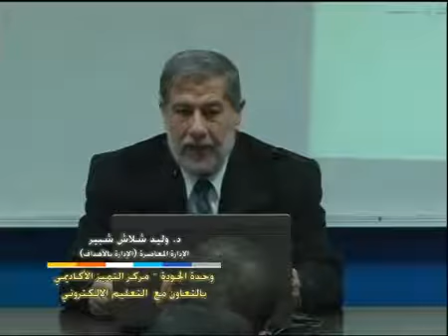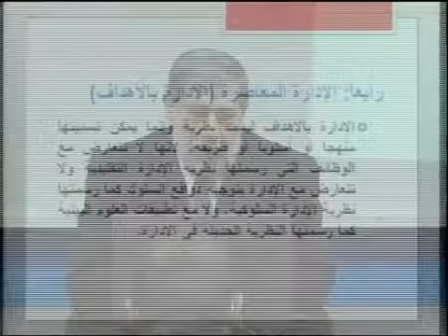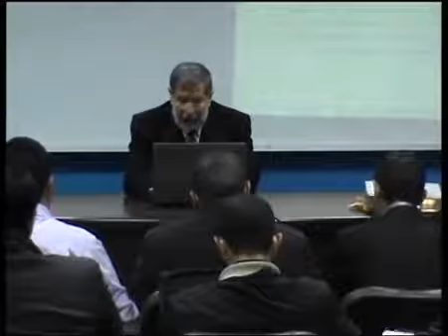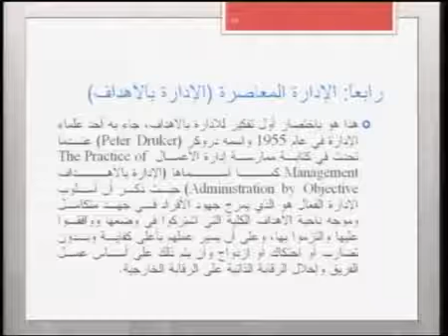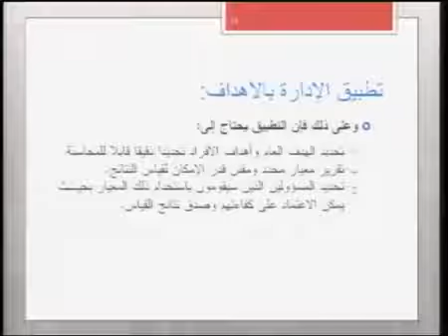الادارة المعاصرة الادارة بالأهداف